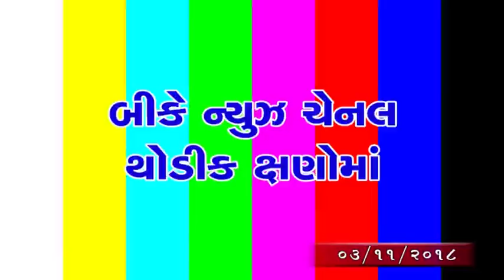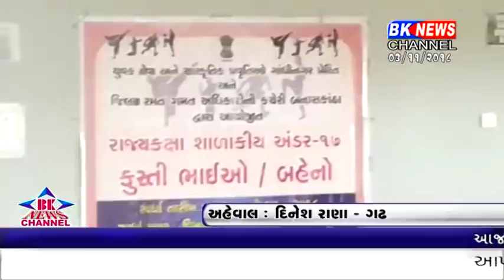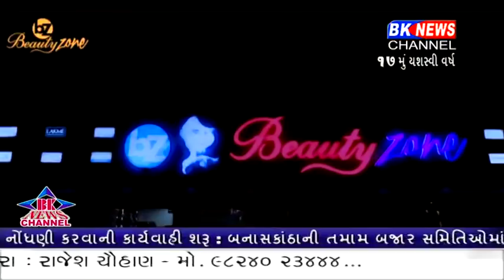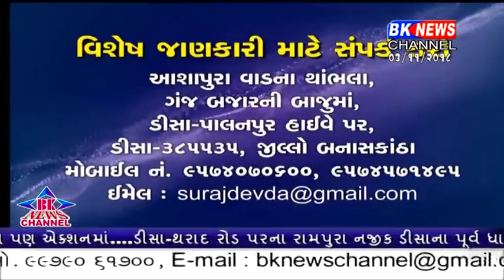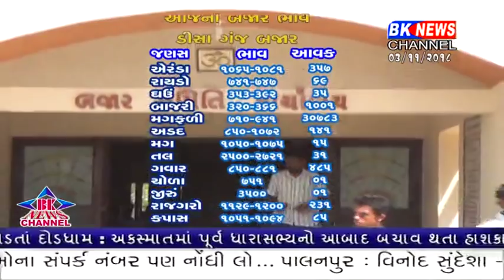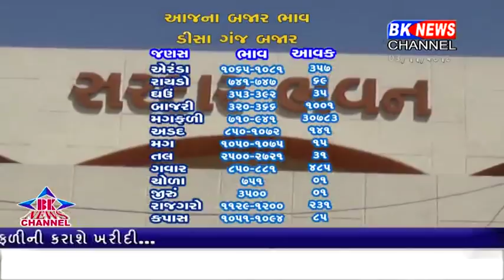03 11 2018